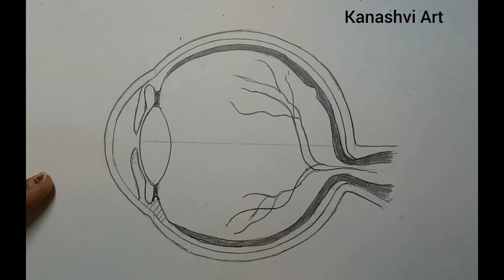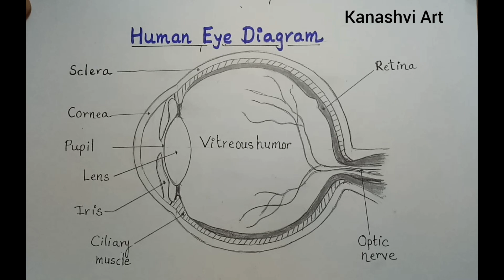How to draw Human Eye Diagram | Vertical section of the human eye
How to draw Human Eye Diagram | Vertical section of the human eye step by step easy for students  @kanashviart4703

Hi friends,
            In this video, we will learn how to draw a Diagram of the Human eye step by step. Every attempt has been made to ensure accuracy in the drawing.

The material presented in the video is made for creating an understanding for the students.
Students are requested to give preference to the guidance of their subject teacher.